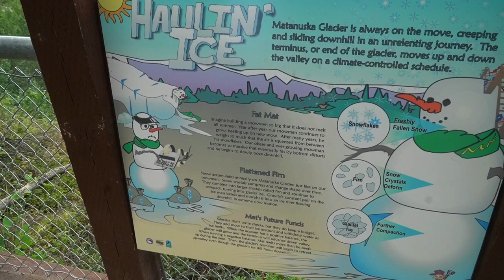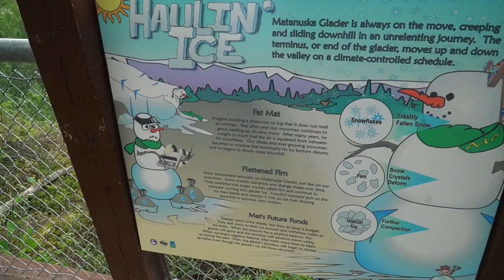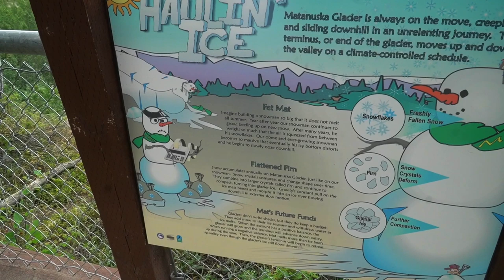RVing Alaska - The PURE beauty of the Glenn Highway and the Richardson Highway and... VALDEZ!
The longest stretch of freeway in Alaska and is the main highway to get to Anchorage. We’ll take this highway to the Richardson Highway which will end in our destination toady of Valdez.

In this episode we take leave our perfect little boondocking spot on the Matanuska River outside of Palmer, Alaska and start on our way to Valdez, Alaska.  Along the way we began seeing the Matanuska Glacier and stopped to take a hike there and see our first up close view of an Alaskan glacier. Then we hopped on the Richardson Highway and found ourselves amazed at the views of the Chugach Mountains and the Alaska Range.  After all the jaw dropping beauty of the glaciers and mountains along the way we just had to laugh when as we neared Valdez we were presented with two of the most spectacular waterfalls we’ve seen, Bridal Veil Falls and Horse Tail Falls.

All this driving put us into Valdez, Alaska around 9:00pm so we found a cool little stealth camping spot in the marina, grabbed a little dinner and walked around the beautiful little harbor town.

The last scenic sequence of the Valdez has one of my songs as the background music.  Here’s the link to that song, where you can download it for free or leave a little coffee money if you’d like.  (As many of you know I used to make my living writing, recording and performing music but now we are just out here, off our couches, loving exploring everywhere we can go in our vans... so a tip is not necessary... just enjoy the music if that’s your thing).

Water Does That To A Man
By Owen Poteat

✅ Most of  our footage is shot with DJI Osmo Pocket, iPhone X, iPhone 8 and Sony A6400 and DSHX80 cameras

✅ Our Equipment:
Our RV: 2019 Winnebago Travato 59K
Our SUP: BOTE Rackham Aerobote and BOTE HD Aerobote
Our VLOGGING Cameras: DJI Osmo Pocket and SONY DSCHX80
Our Action Cameras:  GoPro Hero 5 Black and GoPro Hero 5 Session
Our Editing Software: IOS iMovie and IOS LumaFusion

✅ About Us:
We are Owen and Lynn Poteat and Maggie. We travel the country in our Winnebago Travato 59K camper van and try to document what we see and experience at destinations we've always dreamed of going to.  We love the water and our trips seem to always be centered around having fun on the water... either fishing or just paddling around enjoying the wildlife from our BOTE inflatable Stand Up Paddle Boards.